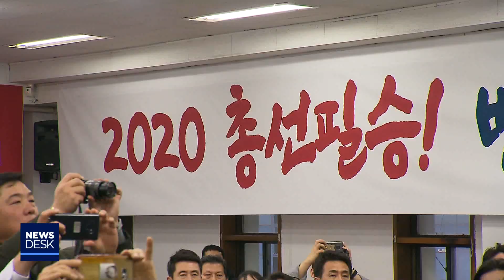[대구MBC뉴스] 첫 불출마 선언, 불출마 도미노 이어질까?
내용: 첫 불출마 선언, 불출마 도미노 이어질까? - 조재한 기자